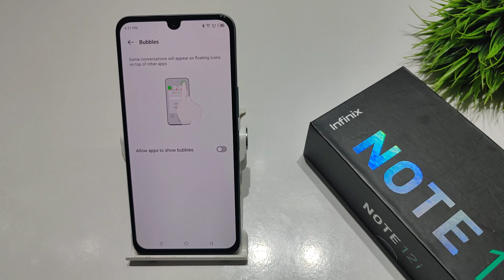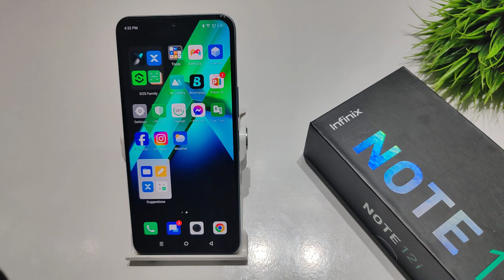How to remove chat bubble in Infinix note 12 pro | Infinix note 12 notification bubbles kaise hataye